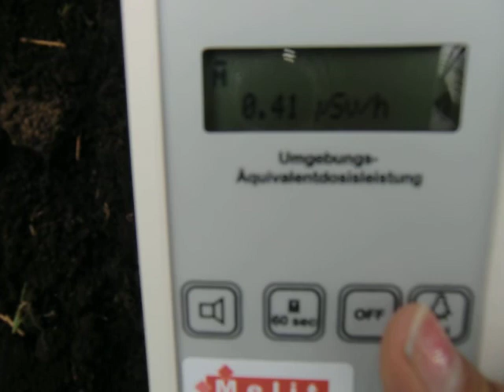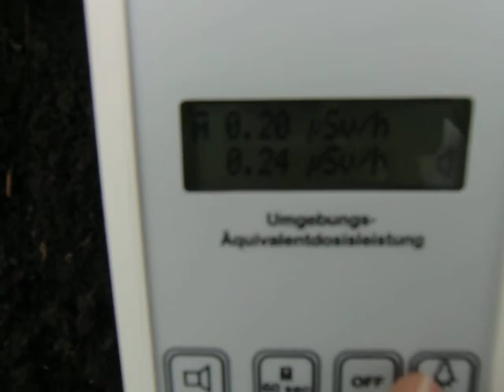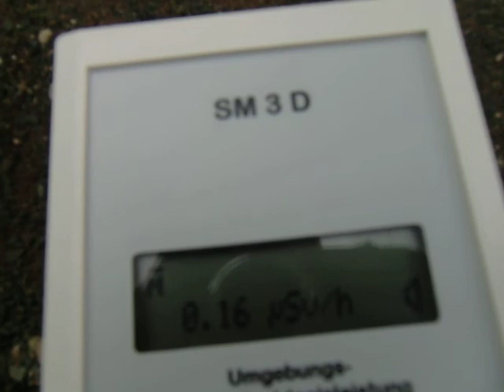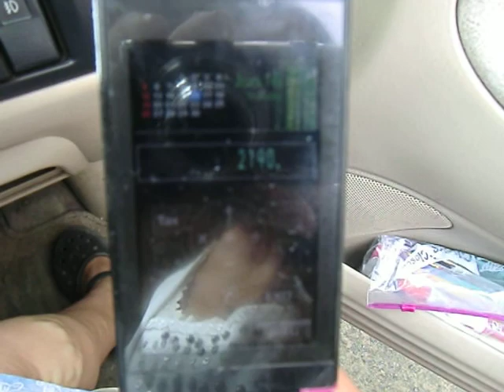radiation check by mom in Japan suwa elementary and Jr high school Yokosuka June 15, 2011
my friend let me borrow a geiger counter  for 1 week. I checked my car filter and various other places and things in Yokosuka, Japan.